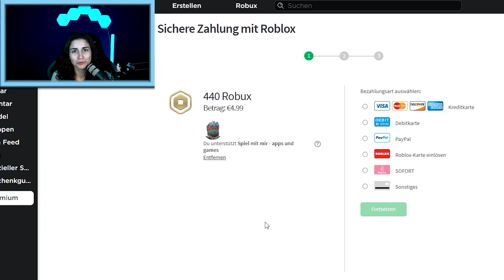20 ROYAL EGGS ÖFFNEN! Einhorn für Mama Dania & Baby Kaan?! [Roblox Deutsch]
Mama Dania hat eine wunderbare Überraschung für Baby Kaan! Gemeinsam wollen sie 20 ROYAL EGGS öffnen!!! Na, welche spannende Haustiere sich wohl dahinter verbergen, vielleicht sogar ein EINHORN? 😱😍

Diese Kanäle könnten Euch auch interessieren:
Wow! Du hast bis hier gelesen! Deine EXTRA Frage: Habt ihr ein Einhorn als Pet?

21759